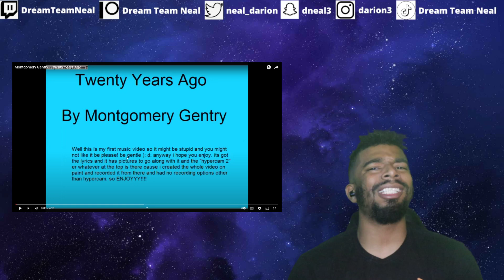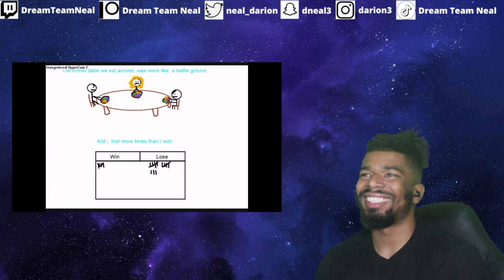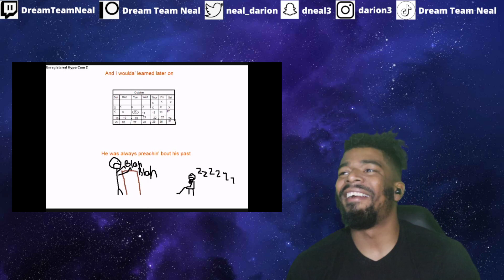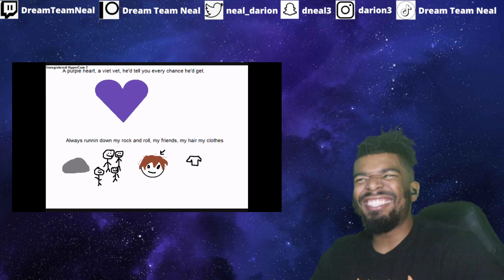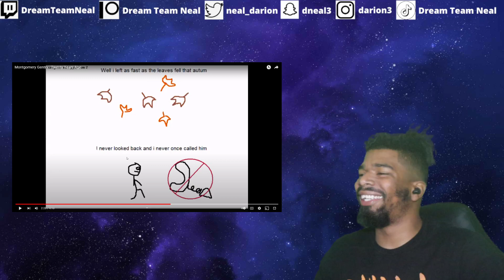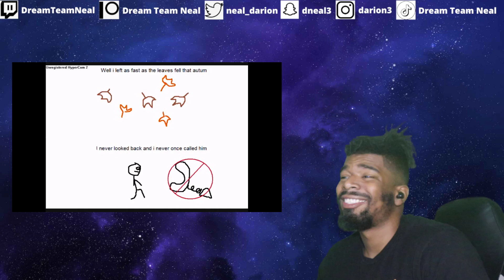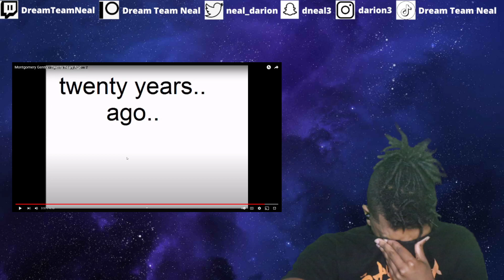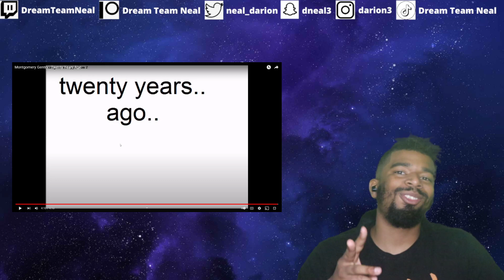(DTN Reacts) Montgomery Gentry - Twenty Years Ago (Patreon Request)